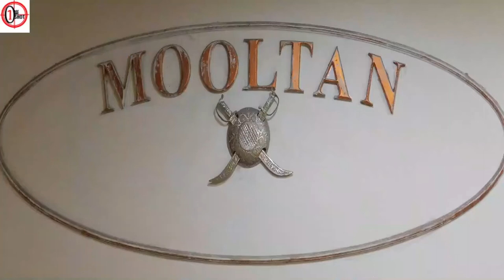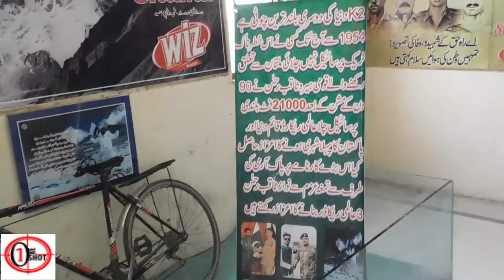Multan Damdama Art Gallery | Multan Historical Palace | دمدمہ اور آرٹ گیلری |Bahauddin Zakariya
Discription :
Aaslaam o Alaikum Everyone !
Welcome to the world of One shot channel .This video is about
ملتان دمدمہ اور آرٹ گیلری
Multan Damdama Art Gallery
Multan Historical Palace

Multan damdama
multan quala
Multan histery
Bahauddin Zakariya
Multan beautifull place